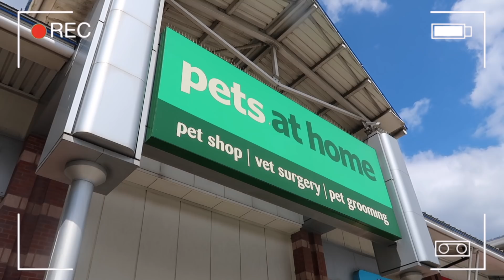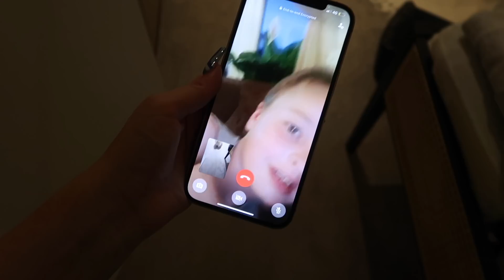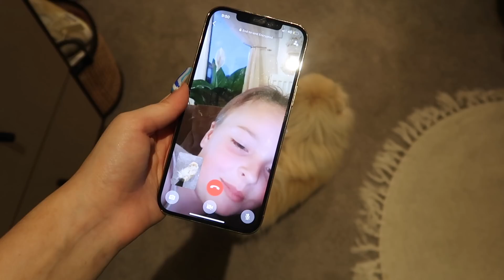Meet My New Dogs…